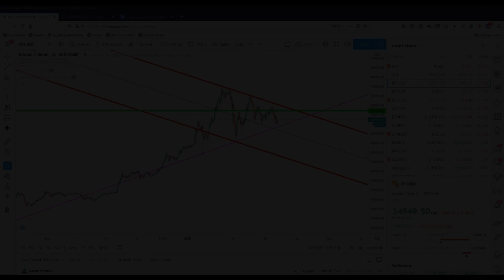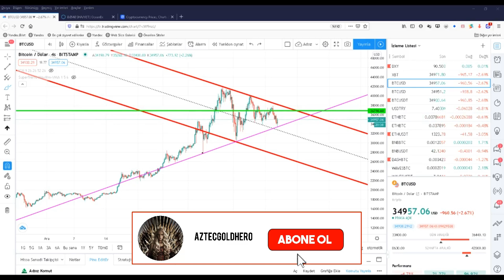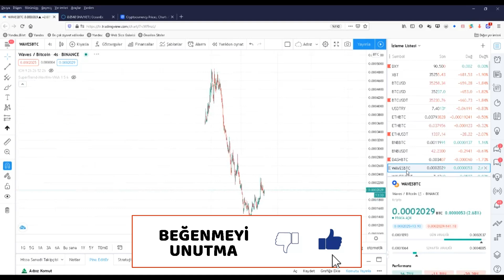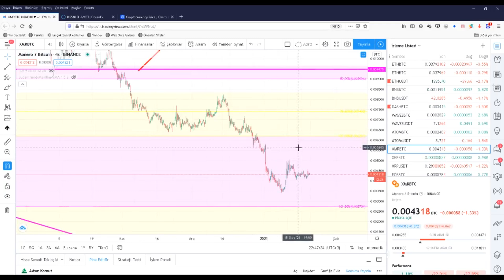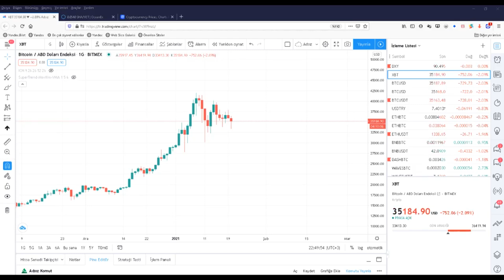KURUMSALLARIN BITCOIN SEVDASI...